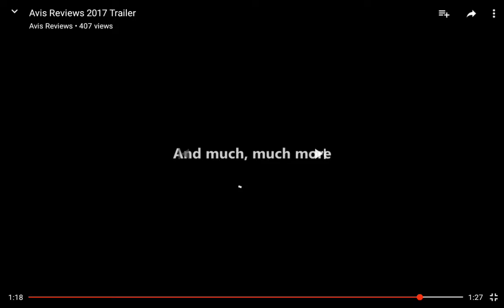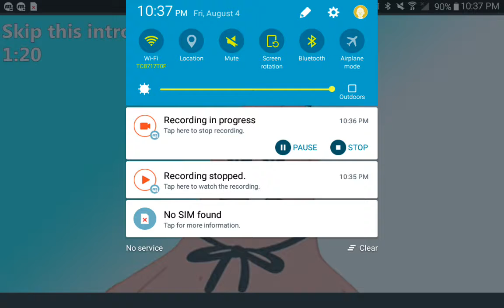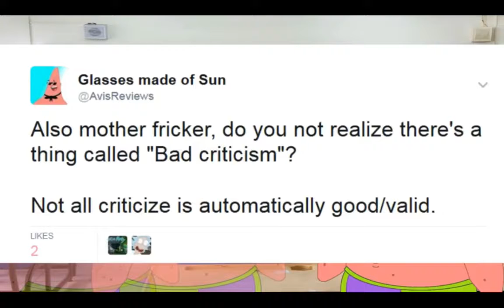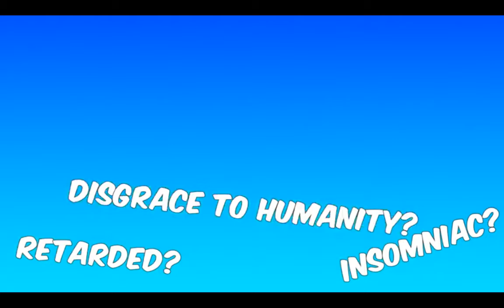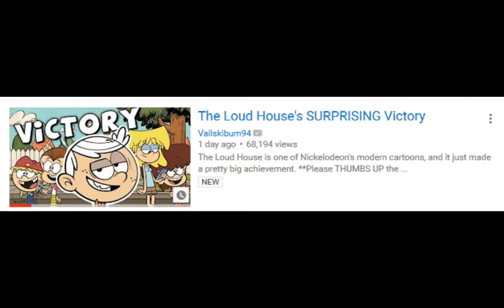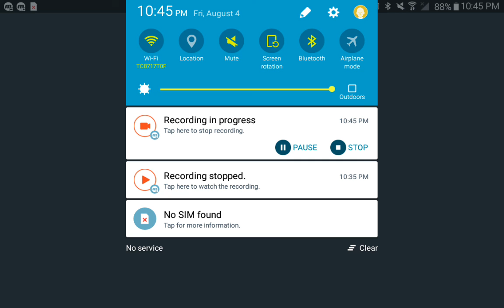Avis the movie